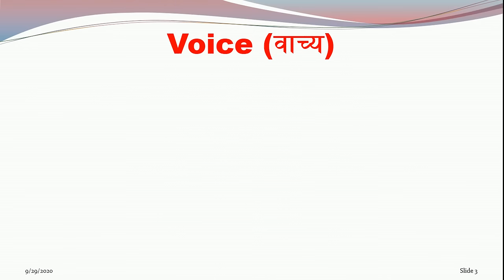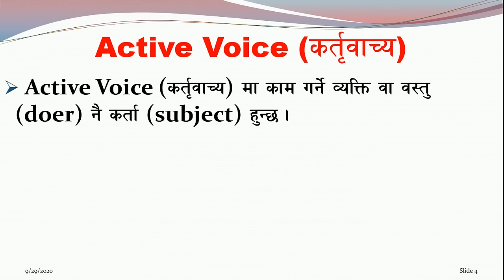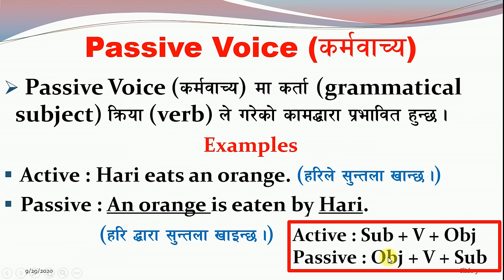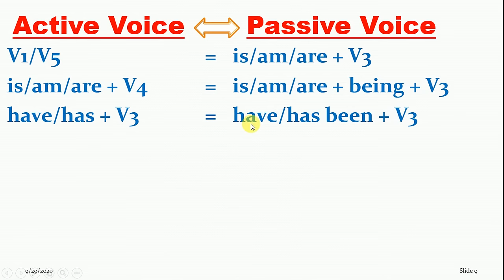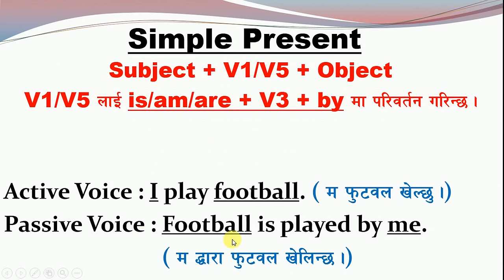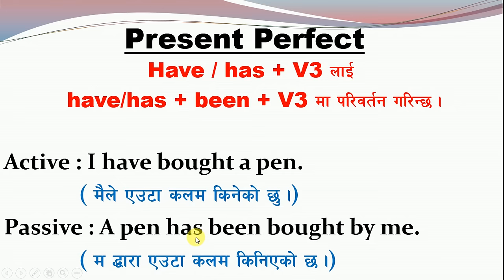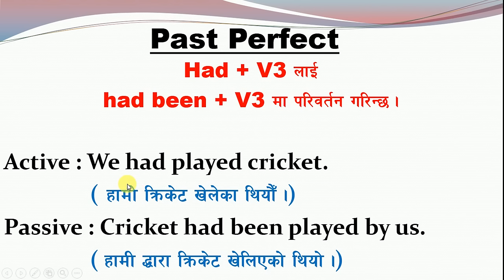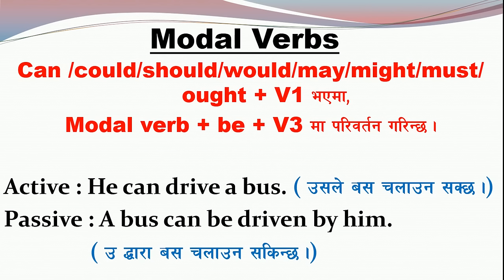English Voice जान्ने सजिलो तरिका | Active and Passive Voice | Learn Voice in English Grammar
Hi friends, welcome to Sajilo English. In this video, i am going to teach you about Active and Passive Voice in English. So this video lesson will help you to learn correct uses of Active and Passive Voice in English grammar. This video episode is useful to all English Learners who want to learn voice and types of voice (Active and Passive) in English with structures & examples.